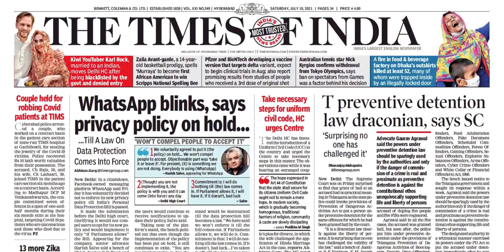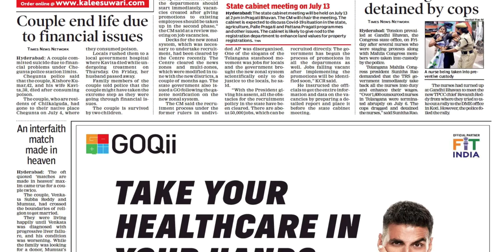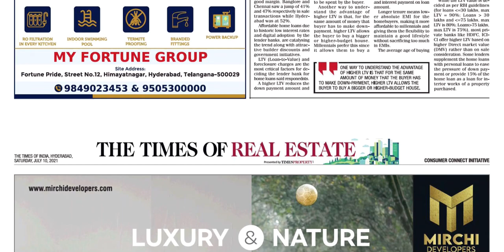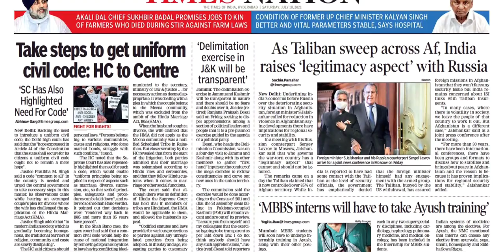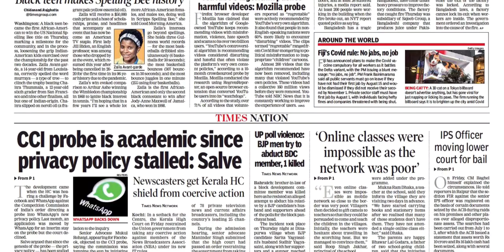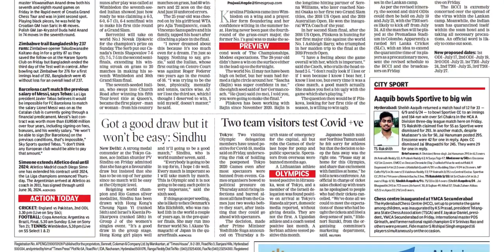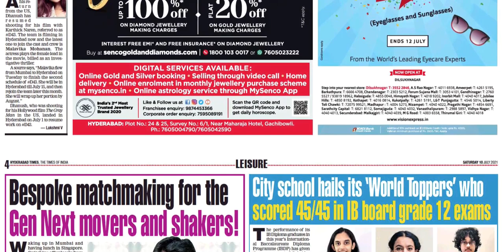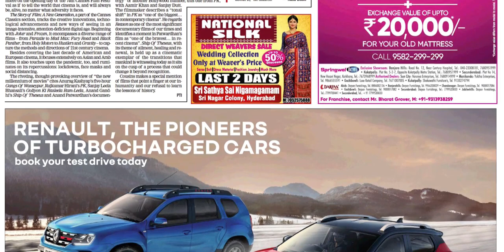THE TIMES OF INDIA HYDERABAD 10 JULY 2021 SATURDAY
FOR TELUGU PAPERS:
NTNB NEWSPAPERS